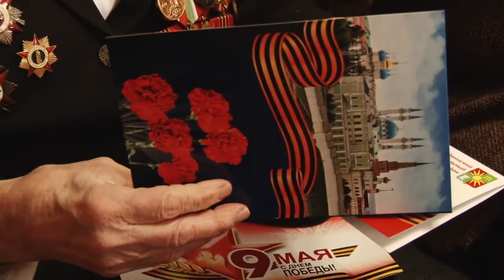Заинские ветераны получили подарки от депутата Госдумы РФ